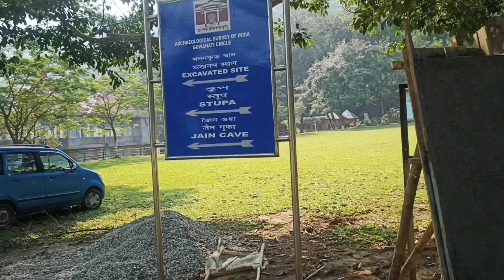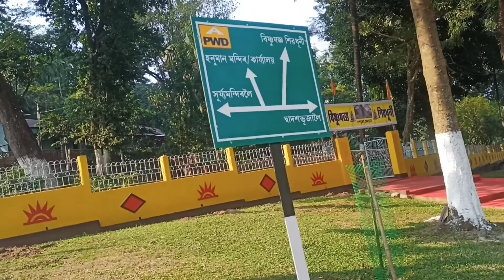Roaming Happen in Goalpara District😊